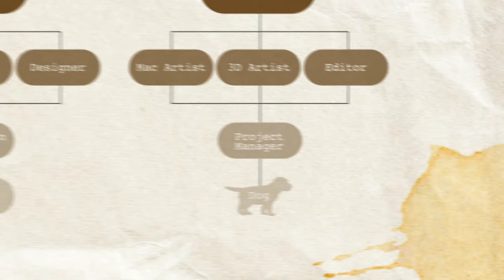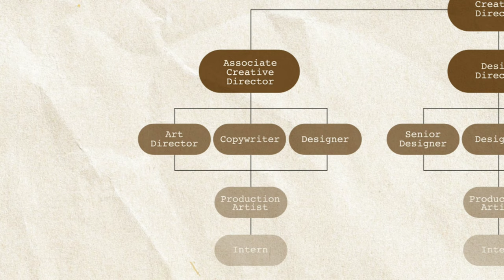Mastering The Art of Job Search - Portfolio, Prospecting and Interview Tips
Brad Monk has literally worked his way to the top in Canadian advertising, starting in the mail room. He's been winning golds since he was 21 and was the first ever winner of a Cannes Young Lion award. As one of the founders and the creative lead behind Toronto - based independant Central Station, Brad gets a lot of requests fron students to lokk at their books. Brad's passionate about ideas, and he had an idea to offer his guidance to all students by putting together a master class on what to do and not to do to get your foot in the door with a top CD. Don't miss this sage advice from someone who's worked on some of the world's most iconic brands.